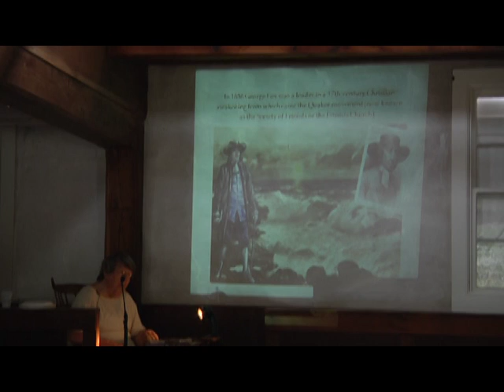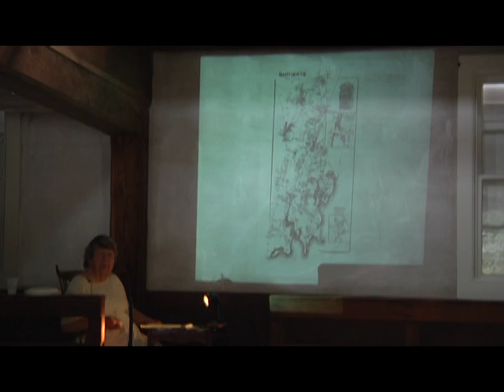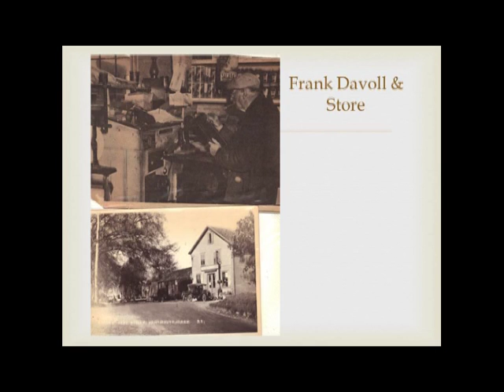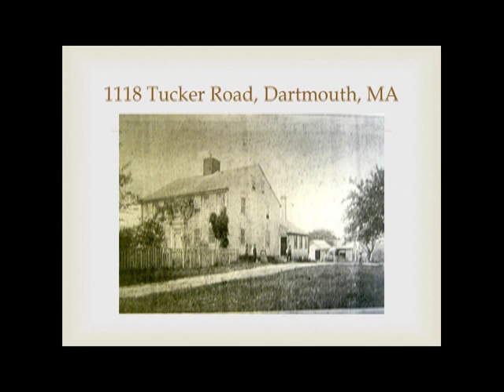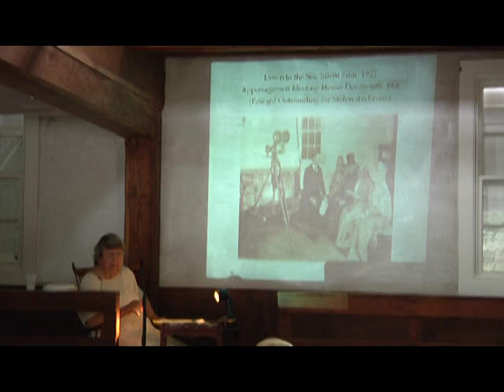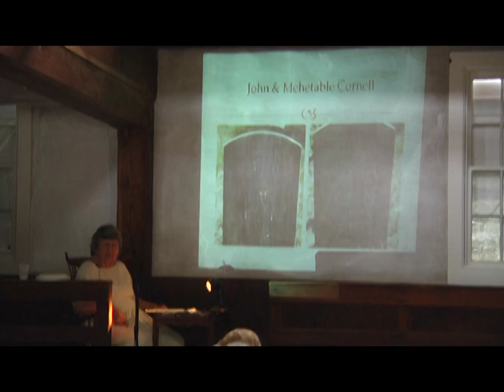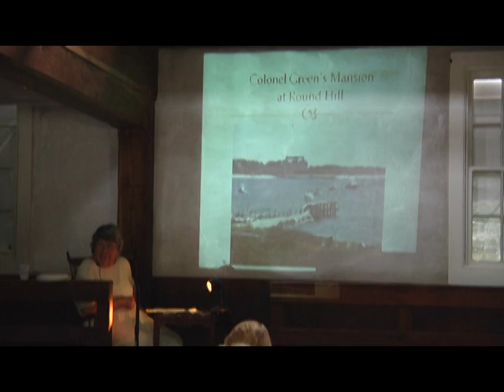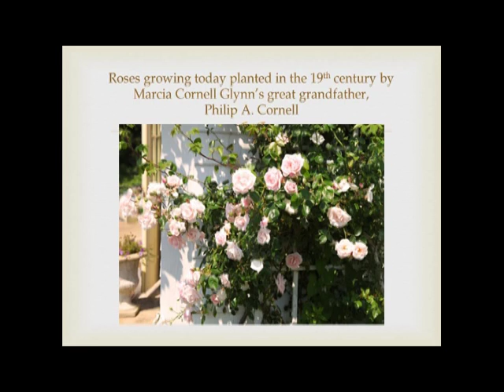The Quakers of Old Dartmouth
Marcia Cornell at Apponegansett Meeting House